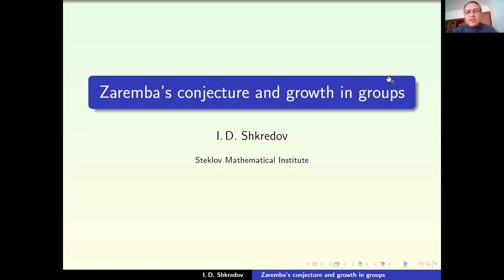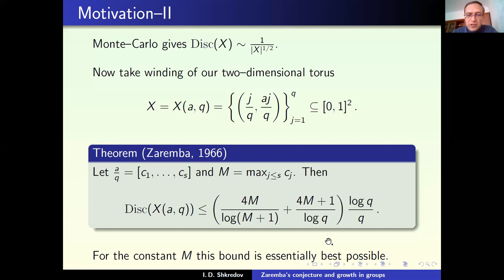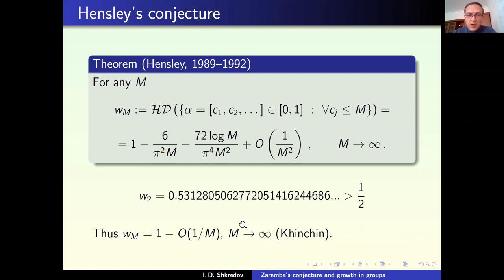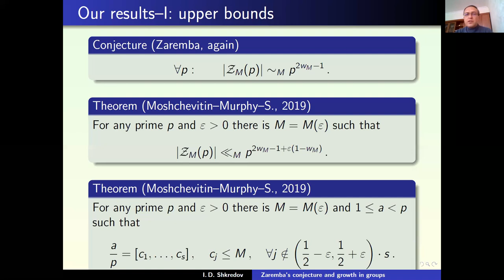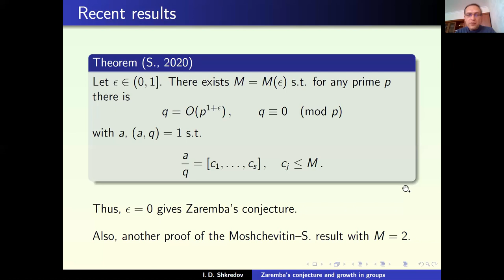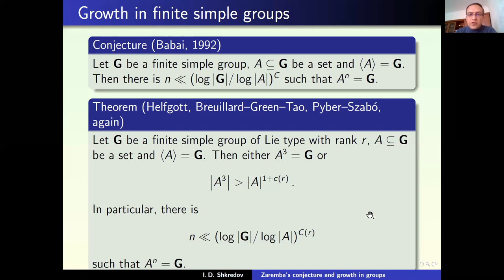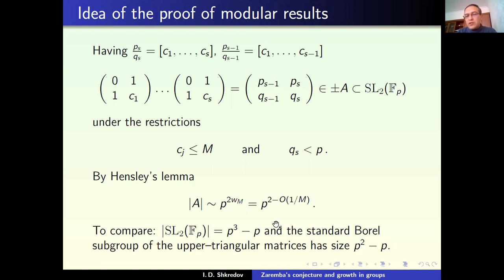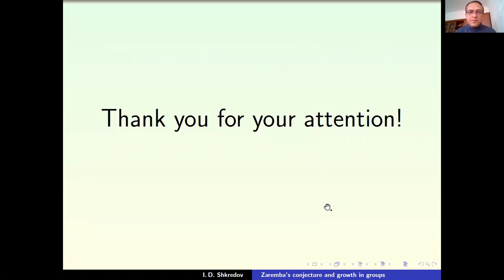Ilya D. Shkredov: Zaremba's conjecture and growth in groups (NTWS 036)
Abstract: Zaremba's conjecture belongs to the area of continued fractions. It predicts that for any given positive integer q there is a positive a, a less than q, (a,q)=1 such that all  partial quotients b_j in its continued fractions expansion a/q = 1/b_1+1/b_2 +...  + 1/b_s are bounded by five. At the moment the question is widely open although the area has a rich history of works by Korobov, Hensley, Niederreiter, Bourgain and many others. We survey certain results concerning this hypothesis and show how growth in groups helps to solve different relaxations of Zaremba's conjecture. In particular, we show that a deeper hypothesis of Hensley concerning some Cantor-type set with the Hausdorff dimension strictly greater than 1/2 takes place for the so-called modular form of Zaremba's conjecture.